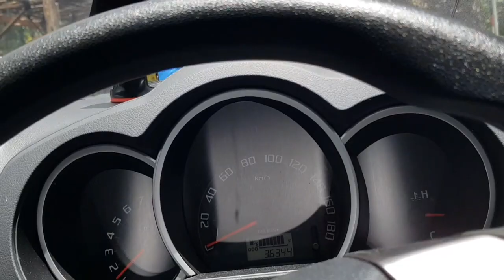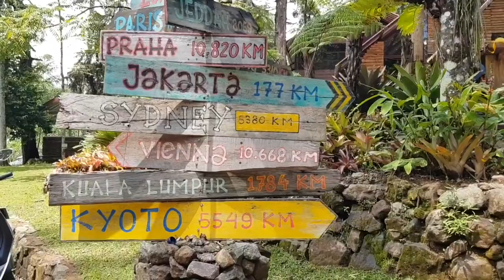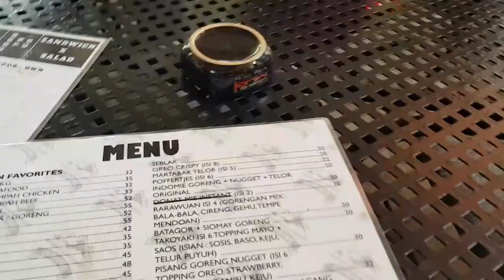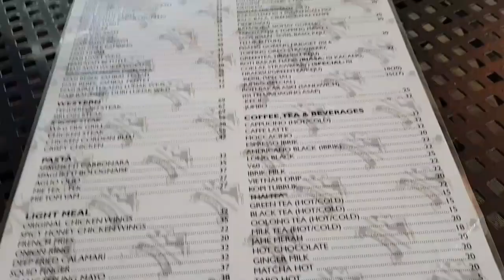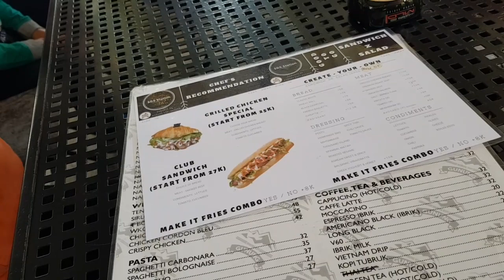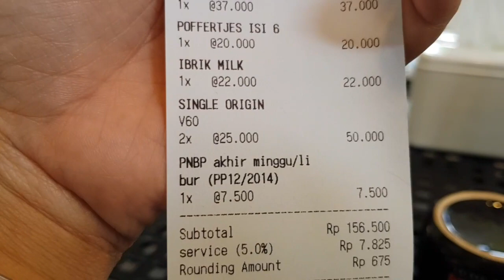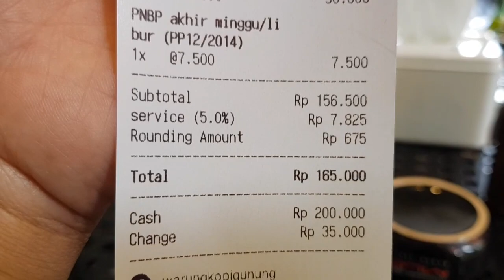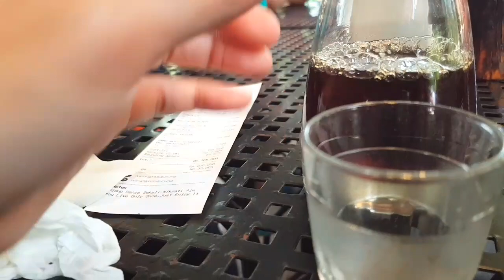WARUNG KOPI GUNUNG CIWIDEY. SENSASI NGOPI DI TENGAH HUTAN BELANTARA,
KUYLAH!